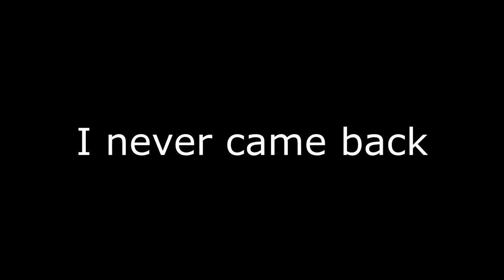The Roblox Sniper 2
- BlueConX black hawk rescue mission 5 brm5